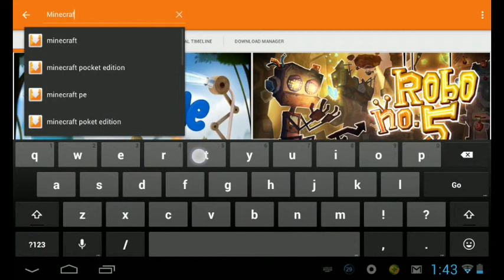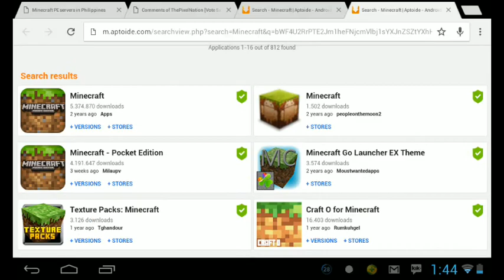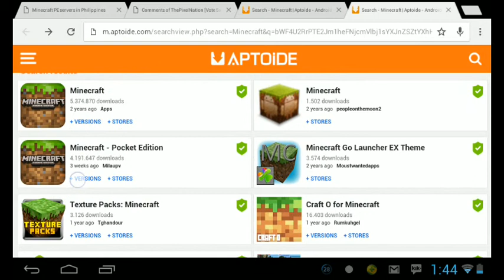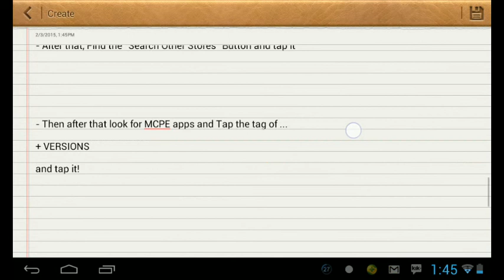How to download the Old Versions of MCPE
- you need Aptoid app first before downloading.